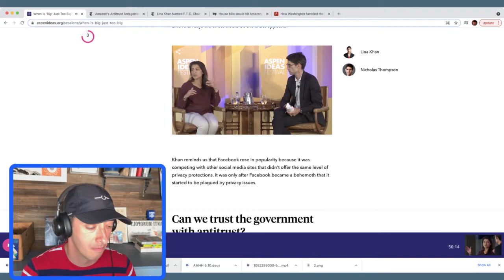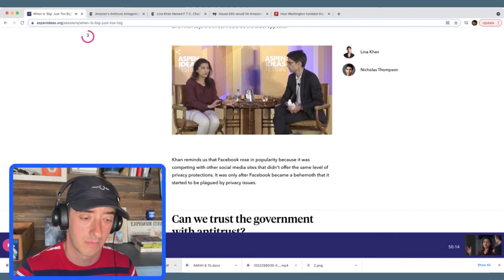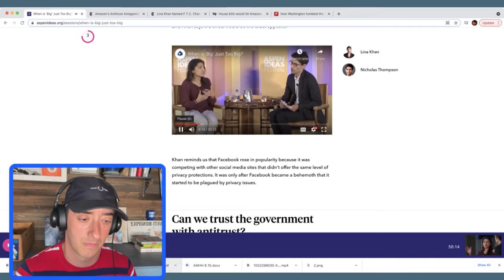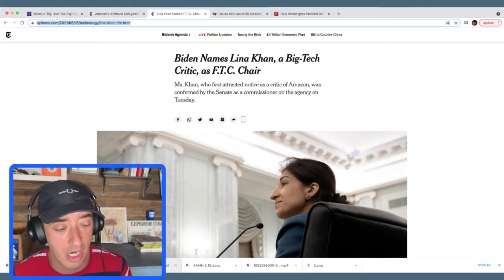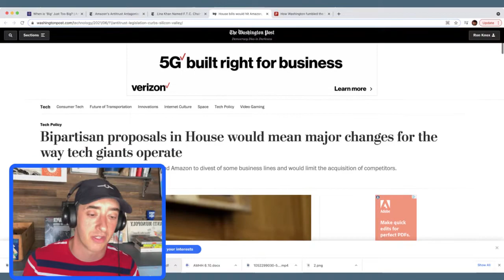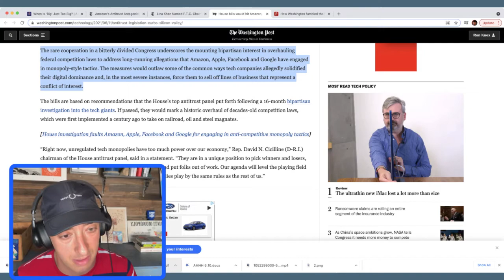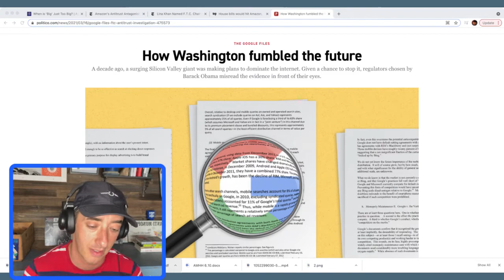Episode 3 - Antimonopoly Happy Hour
Episode 3 of ILSR's Antimonopoly Happy Hour.